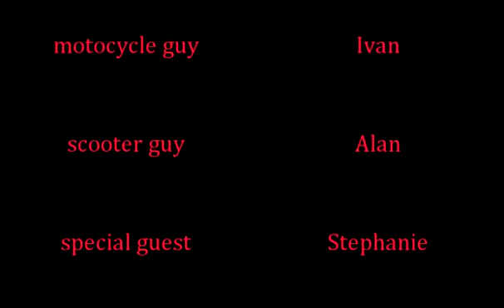Funny Kids Dancin (Dutch) B4 Fall Down lol...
Kids Just Playin Around... haha